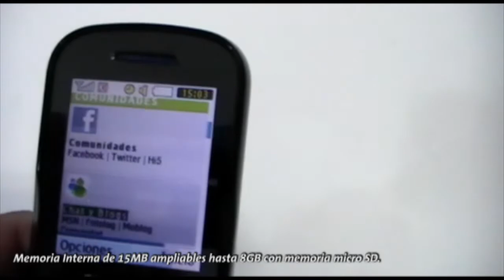Movistar - Samsung M2520